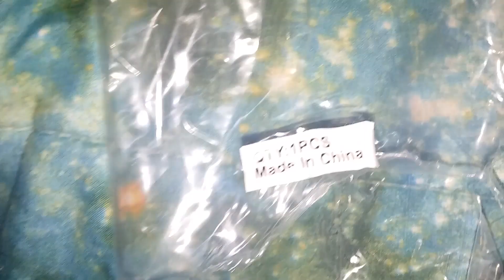Something high quality made in China